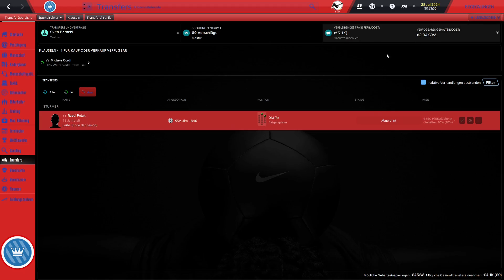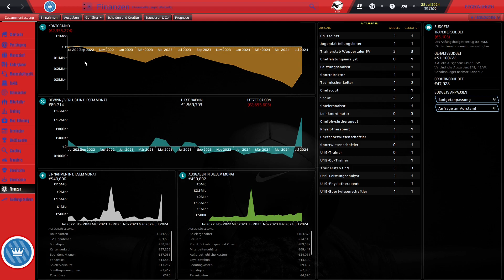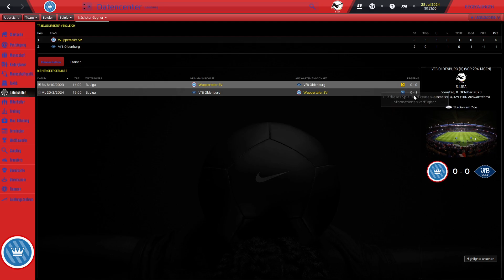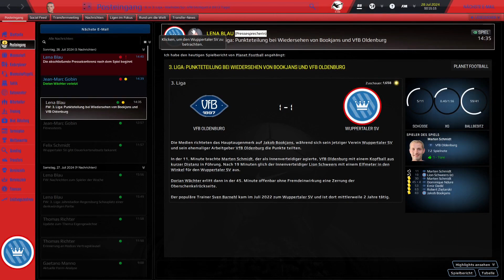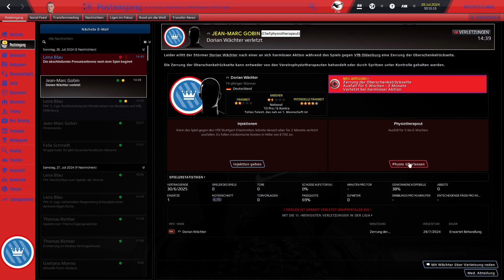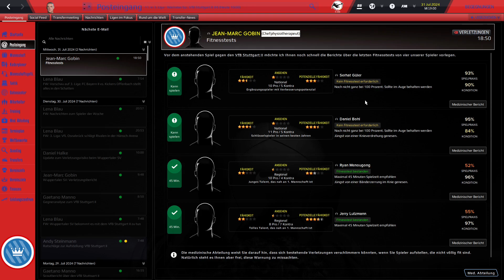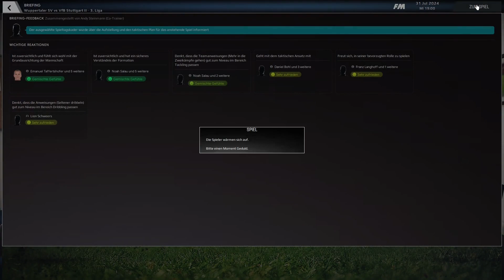FM 23 #43 PROJEKT WUPPERTAL vs. Oldenburg & Stuttgart II (deutsch/Let´s play)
Beim FM 23 PROJEKT WUPPERTAL startet heute die zweite 3.Liga Saison für den Wuppertaler SV. Gegner zum Auftakt sind der VFB Oldenburg & der VFB Stuttgart II.